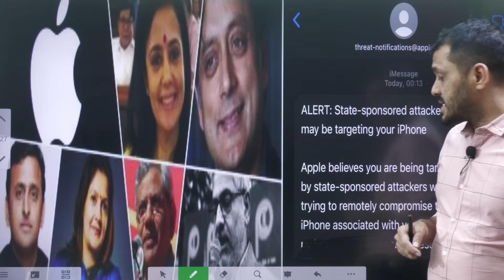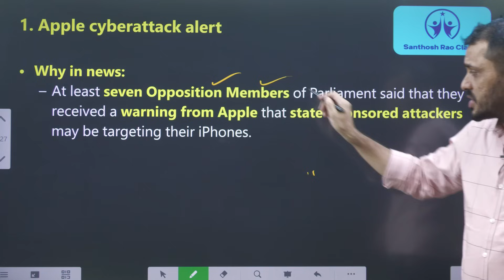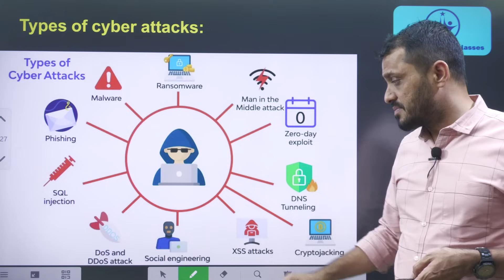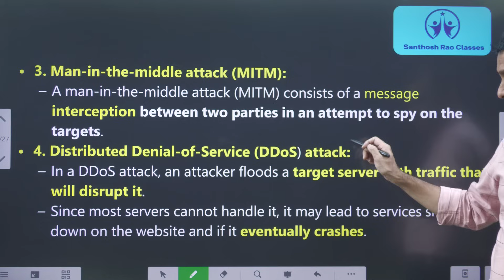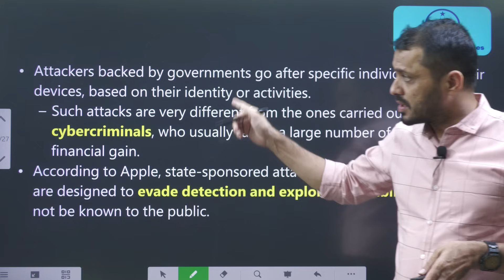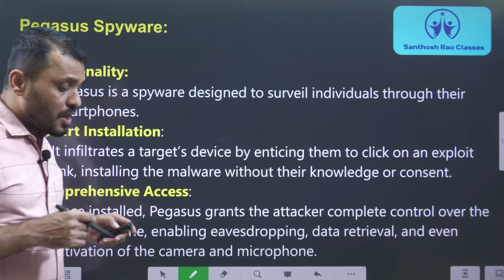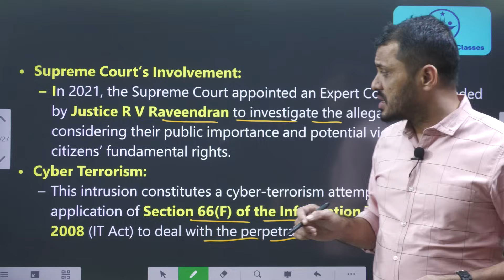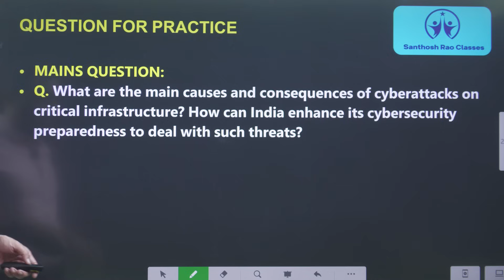యాపిల్ ‘హ్యాకింగ్ అలర్ట్’ ||Apple security alert Lockdown mode? explained by Santhosh Rao UPSC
Time codes:
0:00- Intro
01:32- Syllabus mapping
01:48- Concept overview
03:20- Types of cyber attacks
08:37- Pegasus spyware
10:20- MCQ